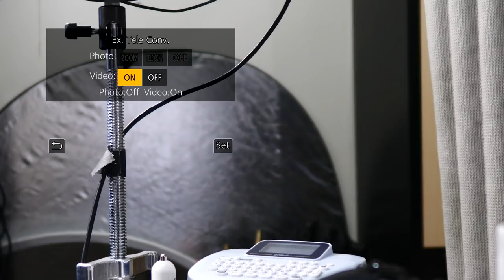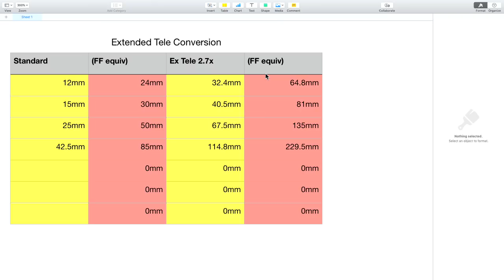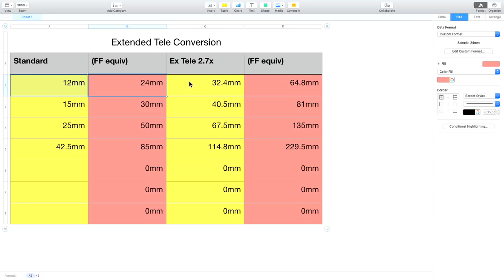Is 1080p Better for VLOGGERS? ▶︎ Advantages / disadvantages of 1080p vs 4K/UHD for vlogging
4K is the best!! Or, is it? There are advantages and disadvantages on both sides to shooting 4K (UHD) or 1080p (HD). I shot 1080p on my recent India trip, and it was awesome… let's discuss!

*🙏 * VALUE FOR VALUE — Did you get value from today's show? Please consider supporting it! PhotoJoseph.com/support *🙏 *

📷  PRODUCTS  📷
LUMIX G9
LUMIX GH5S
Leica 12mm f/1.4
Leica Nocticron 42.5mm f/1.2
GoPro Hero 7 Black
ProGrade SD Cards

The complete list of everything I took on this trip can be found

▶︎ My favorite cameras
LUMIX GH5S
LUMIX GH5
LUMIX G9

► Three Complete Kits
GH5 Starter Kit
GH5 + GH5S Filmmaker's Kit
G9 Photographer's Kit

► I use ARTLIST for my music… get an extra two months free

Guess what; we're going to India in November 2023, and you're invited! Learn all about this amazing photography workshop adventure

🇮🇳 Photography workshop with PhotoJoseph in India!

* Studio cameras
LUMIX BGH1

* Field cameras
LUMIX GH6
LUMIX S1H
SmallRig cages

* Memory cards
ProGrade SD
Anglebird SD

* Studio lighting
Nanlite Forza 300
Nanlite PavoTube 30C
Godox S30
S30 Projection

Want to know about other gear? Ask in the comments!

-PhotoJoseph